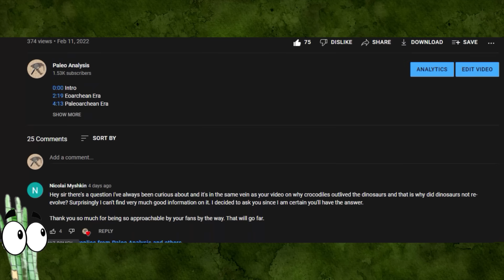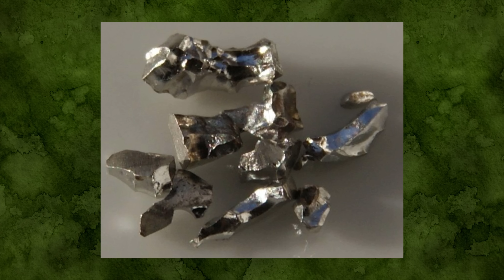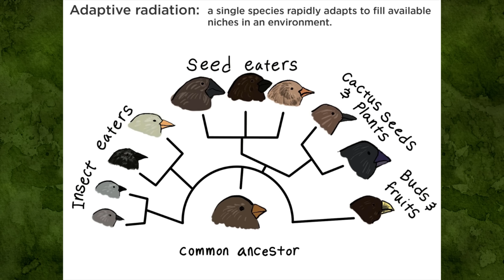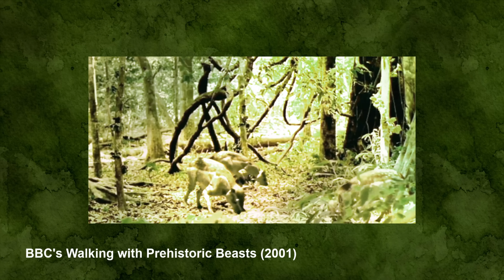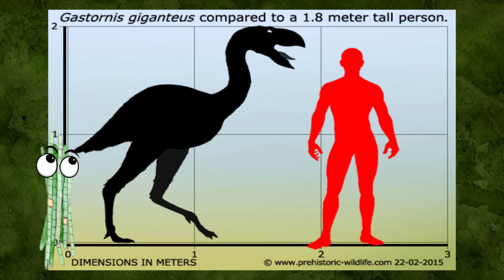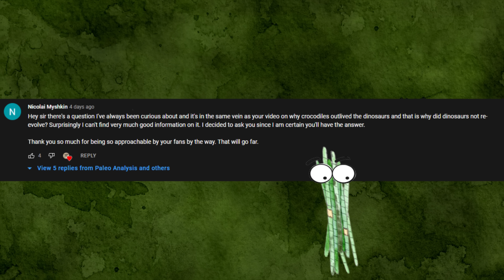Why Didn't the Dinosaurs Take Over Again?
0:00 Intro
1:55 A Bad Day in the Cretaceous
4:14 Struggle for the Paleocene
6:49 The First Cenozoic Dinosaur
9:46 A More Complicated World
12:26 Last Land of the Dinosaurs
14:46 Conclusion

This week I got into a very interesting topic from a question that was asked in the comments of last weeks video. I feel like this goes really well as a follow up to my very first upload "Why did Crocodiles Survive and Dinosaurs Die?"

I'll leave a link to that video below in case you haven't seen it. but in this one I explore what is perhaps a bigger question. The dinosaurs ruled the Earth for 160 million years... So why didn't at least some manage to survive and take over again after the asteroid hit? The answer is a little more complex than to simply say "They all died" because the thing is, they didn't...